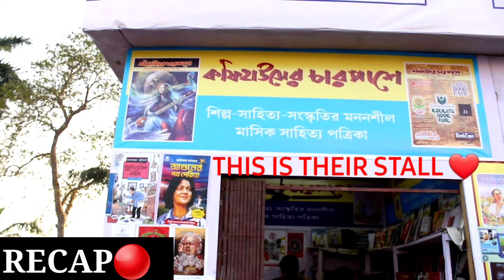COMEDY PUBLIC REACTION ON KOLKATA BOOK FAIR 2022(PART-2)😂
That's the second part of the comedy public reaction...
If you have missed the first part
Hope you'll are liking my videos!!
Trying to improve everyday :)
IF YOU ARE NEW TO MY CHANNEL...
HELLO THIS IS AISHIK BANERJEE :)
I'M "JUST A GUY WHO LOVES CREATING VIDEOS"!